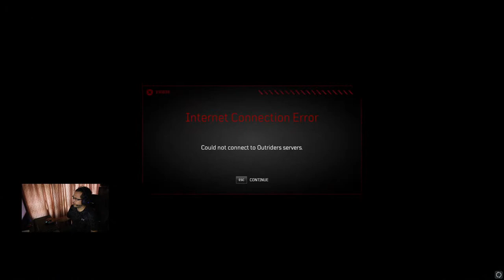Outriders: Is farming for SPECIFIC LEGENDARY ARMOR possible?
I've had a sneaking suspicion that there are fixed loot tables for each map for some time. I noticed a wider variety of legendaries dropping when I did maps that I don't frequent.

In this video LaserBolt mentioned that Headgear, Lower Armour and Footgear dropped more often from the map Heart of the Wild. As such, I'm going to try farming this map repeatedly to see if the Goggle of the Edge of Time finally drops for me. I'm hopeful cos it hasn't dropped for me with over 200 hours of game time with Trickster.

Let's see :D

Findings: I don't feel that doing this particular map provides an increased chance to obtain Headgear. Maybe I did not run it enough times. The following is what I got after doing it 6 times.

#01. 2 x Legendary Primary Weapons
​#02. 0 x Legendary
​#03. 1 x Legendary Primary Weapon
​#04. 1 x Legendary Lower Armour
#05. 1 x Legendary Gloves
#06. 1 x Legendary Side Arm